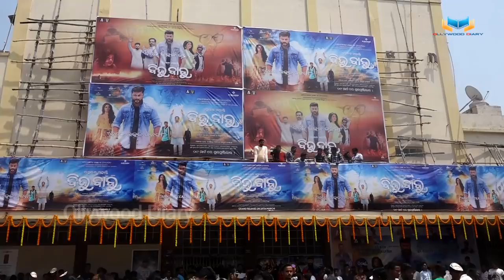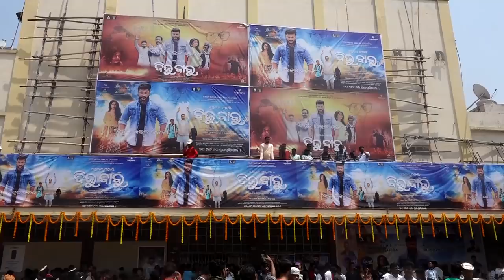Biju Babu | Odia Movie Premier | Anubhav Mohanty | Ollywood Diary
✽II Biju Babu II✽
✽II Latest Odia Movie Premier II✽

✽ Camera: Bunty & Bapi
✽ Voice: Sangeeta Mohapatra
✽ Dub & Master: Sangeeta Mohapatra
✽ Edited & Design: Pritiranjan Parija